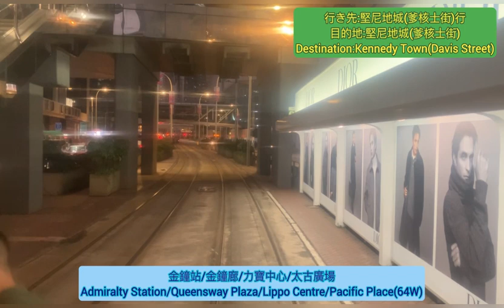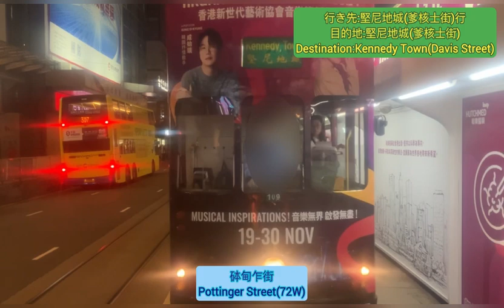香港電車 第六代柚木82號 金鐘站→山道間 後面展望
香港電車堅尼地城 →跑馬地路綫，來往跑馬地(成和道)，於1904年隨著電車啟用時開辦，中途會途經石塘咀・上環・中環・金鐘及灣仔，於開辦初期，此綫電車會於現時天樂里的位置進入跑馬地馬場看台附近，回程時則會經寶靈道返回主綫，1922年開始就採取順時針方向繞馬場一周(經摩利臣山道左轉禮頓道後按現時走綫行駛)，1951年，進入跑馬地的路綫再改由波斯富街至今，而影片中的第六代柚木車是電車公司於1986年為替換當時已經出現老化的戰後型車隊而推出(而120號則於1991年重造成復古戰後型車身)，而因應2011年開始的更新車隊計劃，故此款電車目前已剩下不到75輛